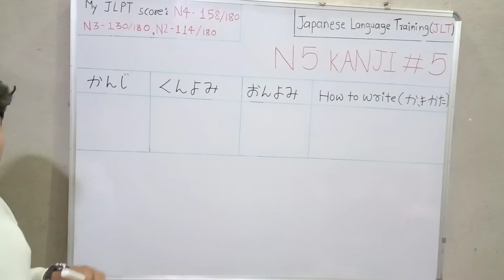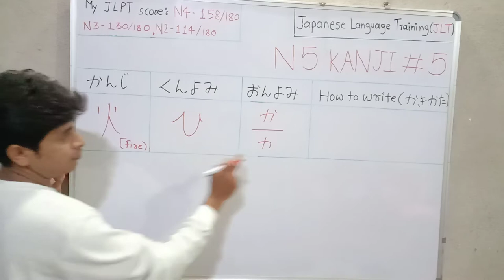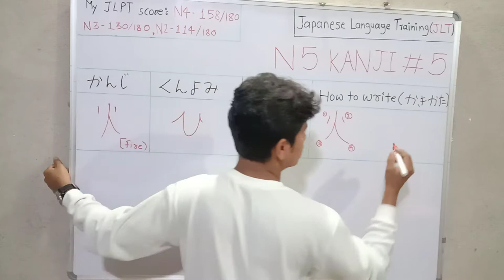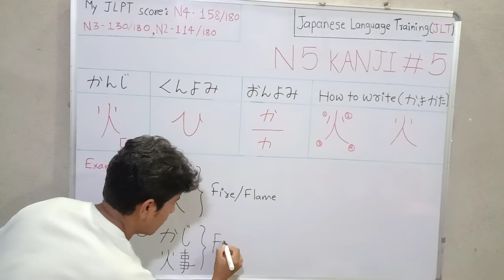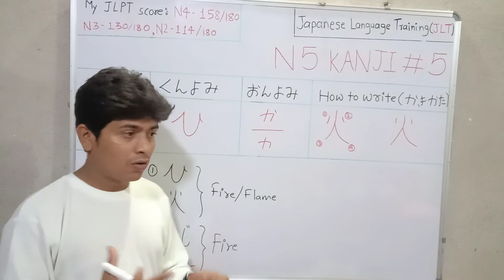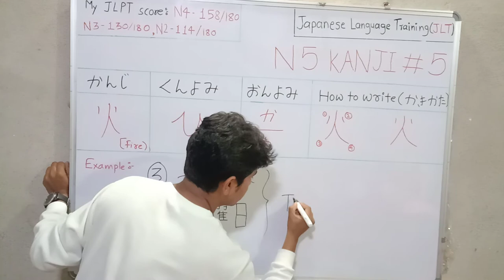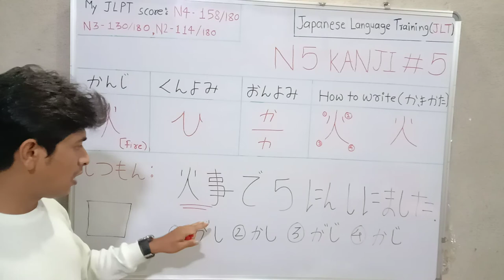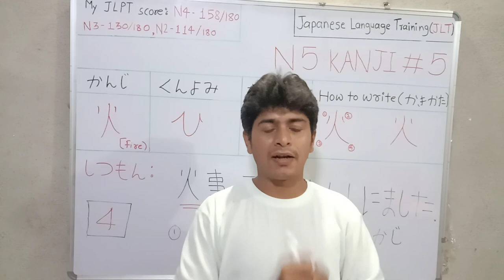N5-KANJI #5「火-ひ」HINDI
KANJI (火-ひ)

kunyomi reading
onyomi reading
how to write
example words using hito KANJI